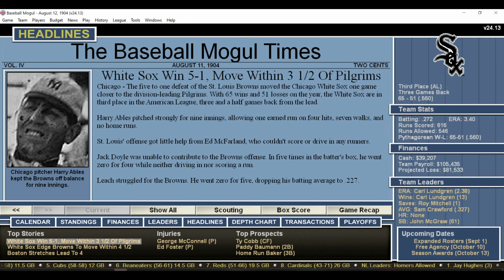DH 838 Baseball Mogul Year 1904 St Louis Browns at Chicago White Sox